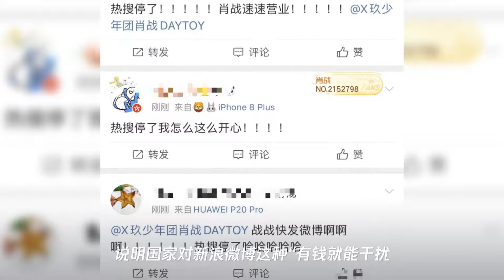微博热搜暂停之后,粉丝喊话肖战：出来营业,原因让人哭笑不得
➤Thanks收看！